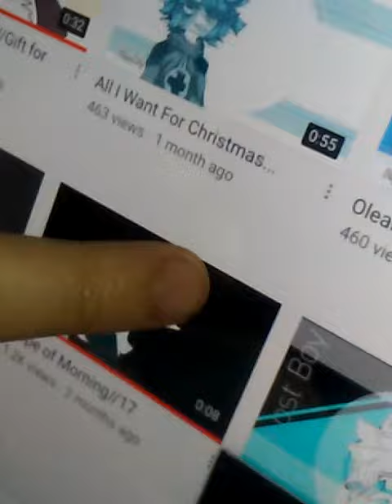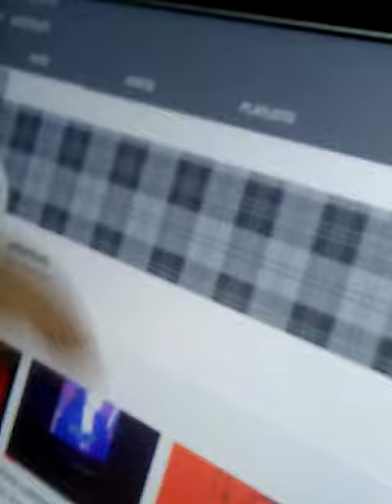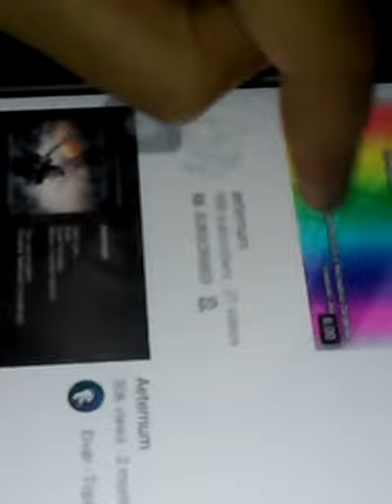Sub to aeternum rn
Or else